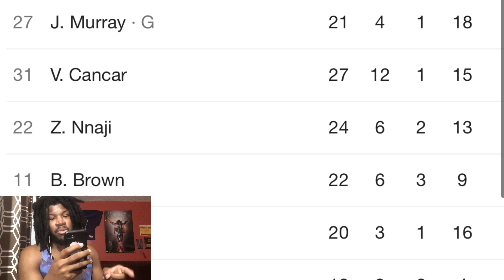CLIPPERS VS NUGGETS REACTION 2023 DENVER NUGGETS VS LOS ANGELES CLIPPERS HIGHLIGHTS REACTION 2023